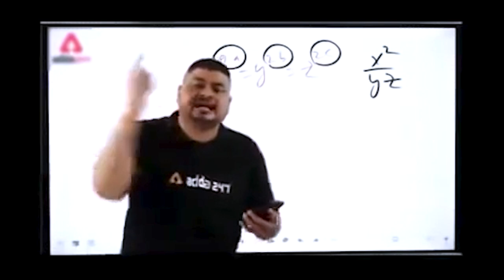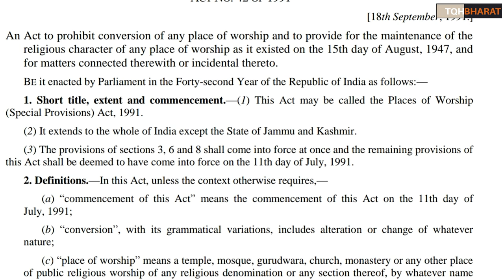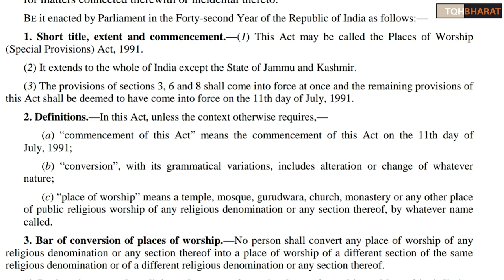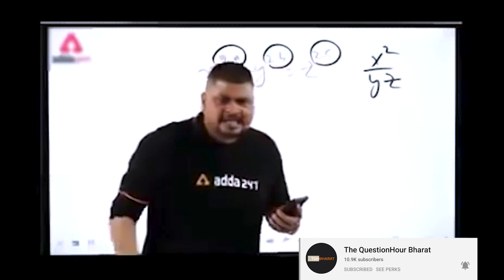GYANVAPI AND TAJ MAHAL HINDU temples ? what is PLACE OF WORSHIP ACT 1991 | Piyush Rai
GYANVAPI AND TAJ MAHAL HINDU TEMPLES ?

Survey stopped by muslims at gyanvapi mosque

Subramanian swamy on
PLACE OF WORSHIP ACT 1991

Ways to contribute :
UPI : thepiyushrai7@ybL